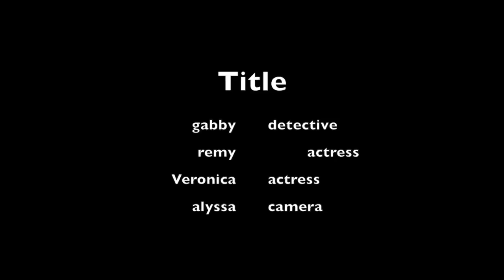the big day nicolette leo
This video is about the big day. I learned that the process of making a movie takes time and effort for it to be good. I now realized that the actors have to be good in order for the movie to look good. Basically the script was about a big day. In the final edit the story was clear. I cant answer the other questions because i did not film. i was absent.